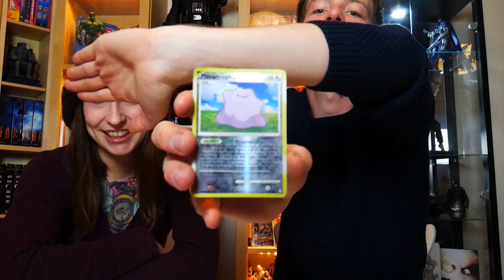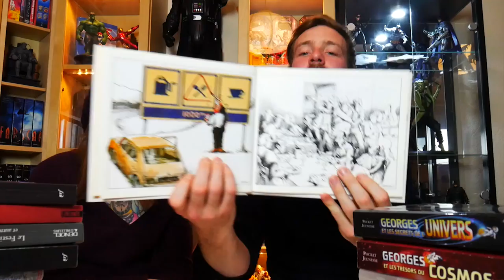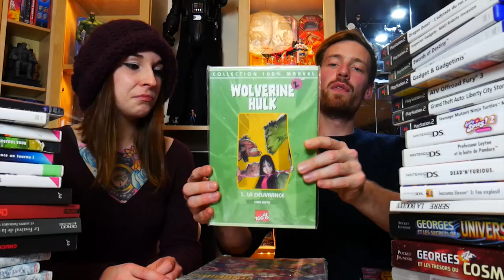[VIDE GRENIER GEEK] 11/12/16 - La brocante des 2€ 💵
Vide Grenier Geek : Brocantes à la recherche de Jeux, Goodies Geek, Peluche ... Aujourd'hui Liz est déchainée !
A&S Family